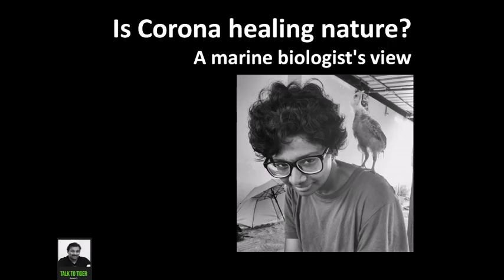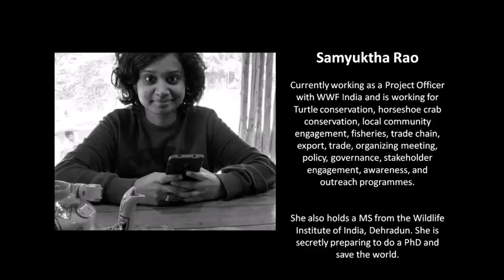Is Corona healing nature? A marine biologist's view - TalkTo Tiger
While Corona is wreaking havoc in our lives and taking many lives, we see nature reclaiming some of its deserving spaces. Is Corona really healing nature? Get an exclusive preview in this chat with Marine Biologist Samyukta Rao.

TalkToTiger Season3 is a special video series that aims at helping people stressed out with Covid19. In this series, I talk to specialists in various fields to learn how we can fight CoronaBlues.

Samyuktha Rao is currently working as a Project Officer with WWF India and is working for Turtle conservation, horseshoe crab conservation, local community engagement, fisheries, trade chain, export, trade, organizing meeting, policy, governance, stakeholder engagement, awareness, and outreach programs. She also holds a Master of Science degree from the Wildlife Institute of India, Dehradun. She is secretly preparing to do a Ph.D. and save the world.